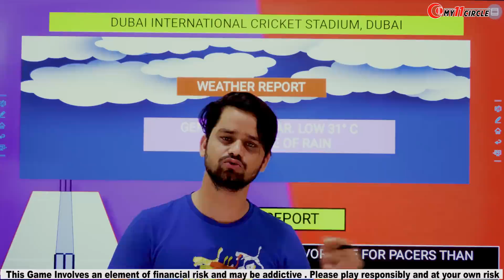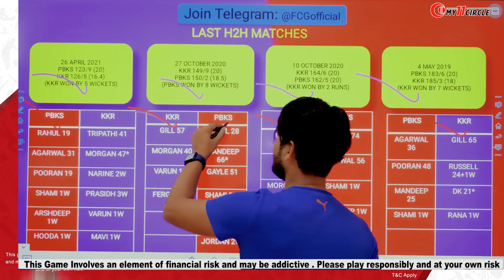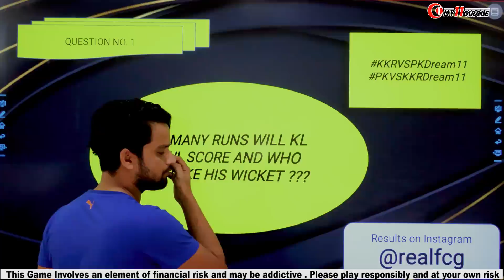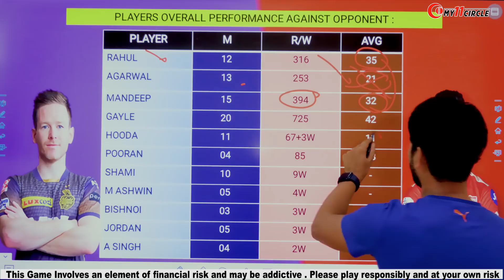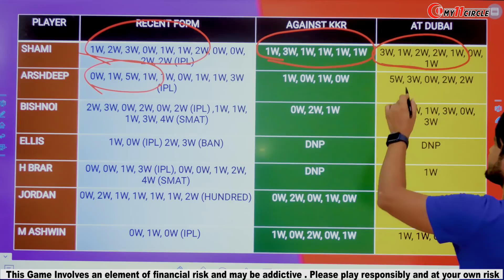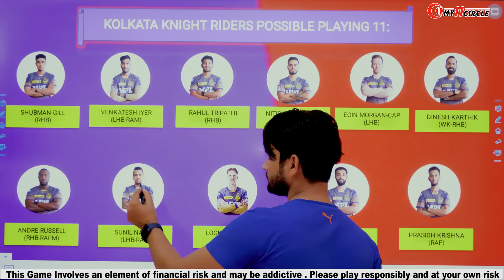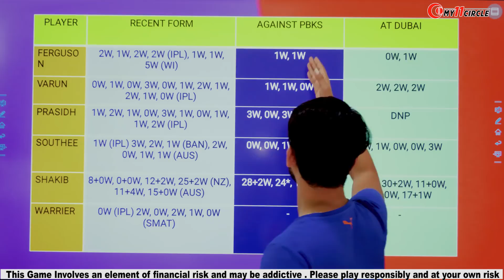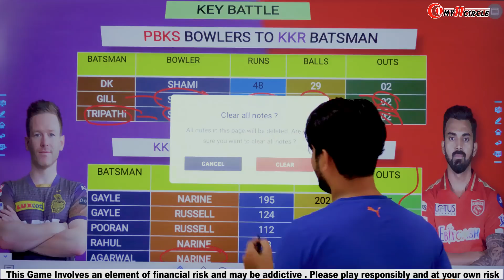KOL vs PBKS Fantasy Team | KKR vs PBKS Fantasy IPLT20 | PBKS vs KKR Fantasy Today Match Prediction